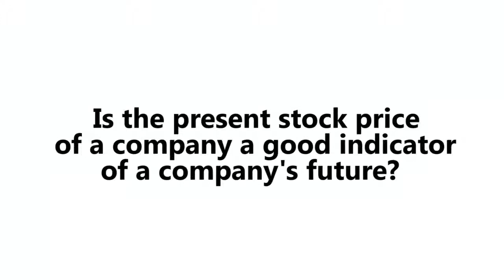18.Is the present stock price of a company a good indicator for its future - 18 of 32